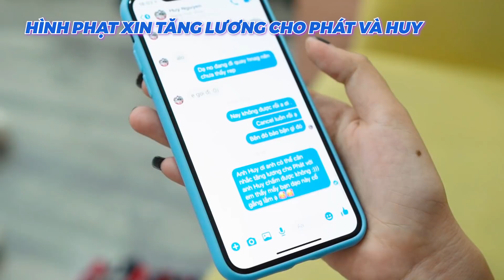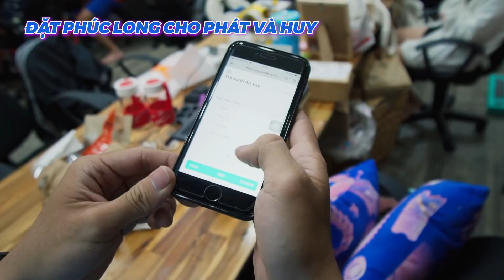TRÚNG hay HỤT#2 - Mời dàn Host Schannel chơi thử, và Team NTVP thua toàn tập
NTVP: @_ntvp_
Hà Lê: @infamous.hale
Gà: @ga.lop6e
Lâm Thái: @lam.fred
Bảo: @f.t.n.w
Phát: @_dautrungcut
Vân Vân: @wesleyn313
Đen: @dl.50.91